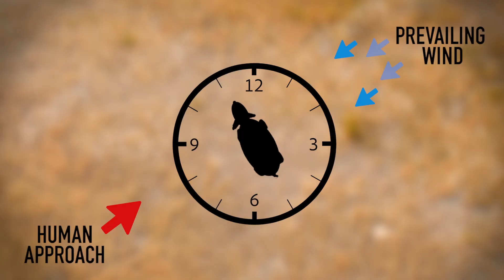Oxpeckers Help Rhinos Evade Humans / Curr. Biol., Apr. 9, 2020 (Vol. 30, Issue 10)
Predation threat alone, not sociality, may be the main river of eavesdropping behavior between animal species, but remains difficult to test in situ. Plotz and Linklater show experimentally that the black rhino, a solitary, non-vocal species vulnerable to human predation, uses oxpecker alarm calls to better detect and avoid humans. This study confirms the appropriateness of the red-billed oxpecker’s traditional name, Askari wa kifaru—the rhino’s guard.

R.D. Plotz and W.L. Linklater (2020). Oxpeckers Help Rhinos Evade Humans. Curr. Biol. 30.